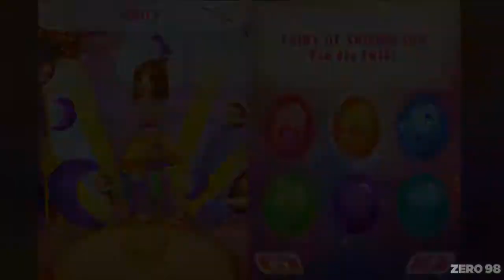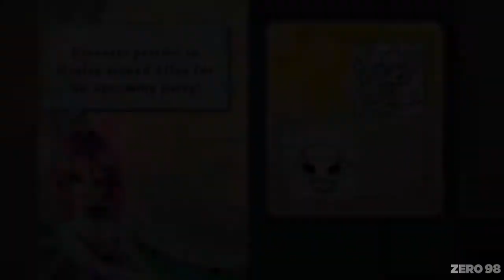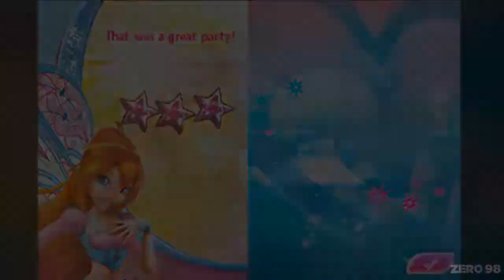Winx Club: Magical Fairy Party DS - Gameplay on Drastic Emulator [No Commentary]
Winx Club: Magical Fairy Party Gameplay Nintendo DS with Drastic Emulator

Processor & GPU
Qualcomm Snapdragon 865, SDX55, 2.84 GGHz (Qualcomm® Snapdragon™ premium-tier processor)
Adreno™ 650

RAM & ROM
8GB+128GB
LPDDR4X, Dual Channel, 2133 MHz
UFS 3.0